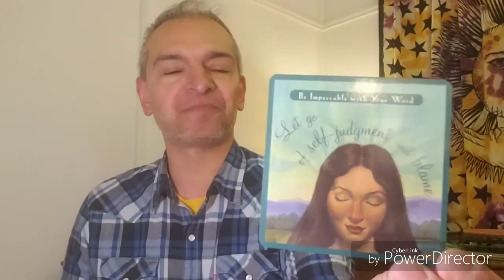1/30/19 TodaysOracle LetGoSelfJudgmentBlame 😉